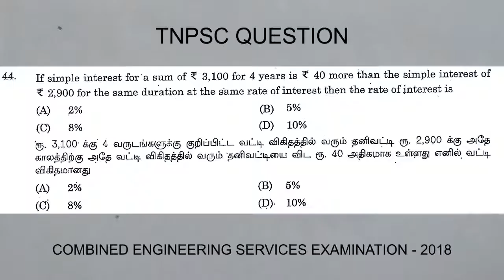| TNPSC Question | Combined Engineering Services Examination 2018 | Simple Interest |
Question asked in Simple Interest topic in TNPSC Exam : COMBINED ENGINEERING SERVICES EXAMINATION 2018

If simple interest for a sum of Rs.3100 for 4 years is Rs.40 more than the simple interest of Rs.2900 for the same duration at the same rate of interest then the rate of interest is

ரூ.3100 க்கு 4 வருடங்களுக்கு குறிப்பிட்ட வட்டி விகிதத்தில் வரும் தனிவட்டி ரூ.2900 க்கு அதே காலத்திற்கு அதே வட்டி விகிதத்தில் வரும் தனிவட்டியை விட ரூ.40 அதிகமாக உள்ளது எனில் வட்டி விகிதமானது